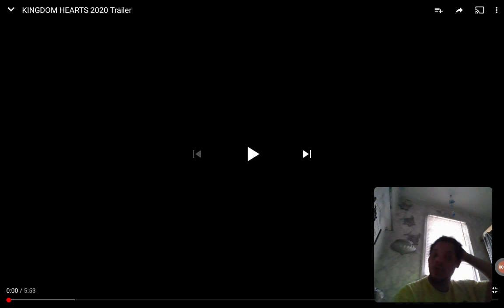Final fantays ds music is back kingdom hearts melody of memory reaction trailer